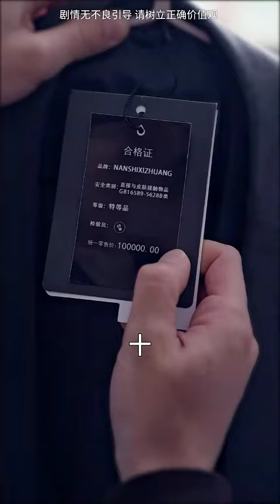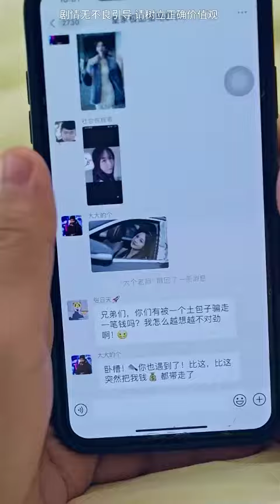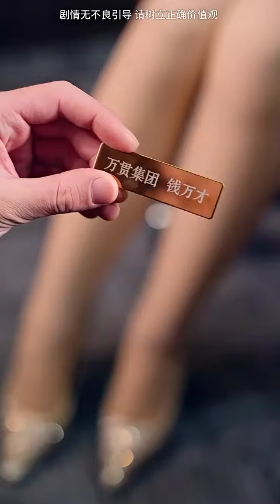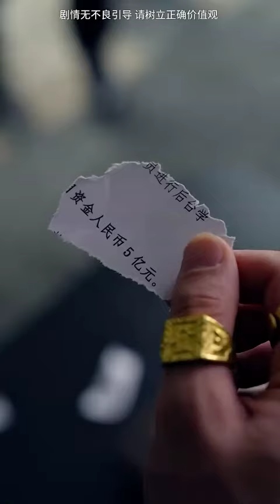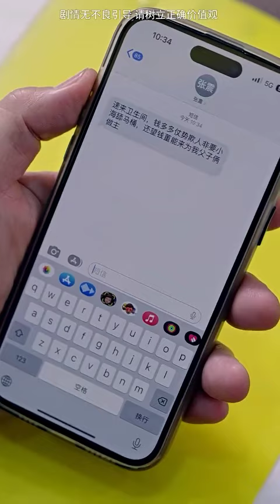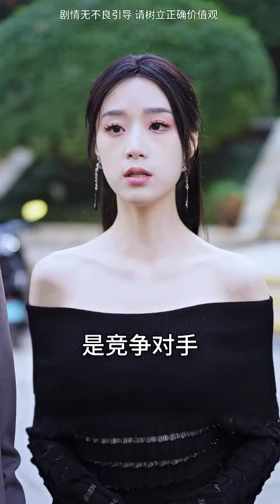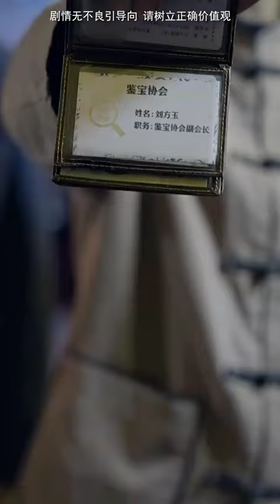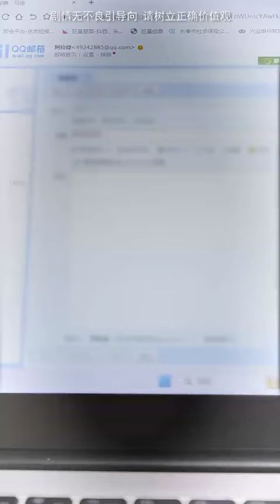一口氣看完！窮小子過了20年的窮苦生活，意外發現自己老爸竟然是首富，假裝保安只為磨煉他！這次終於可以過上富二代的生活了，豪車美女任他挑！【逆子，你怎么知道家里很有钱】【全集】短劇